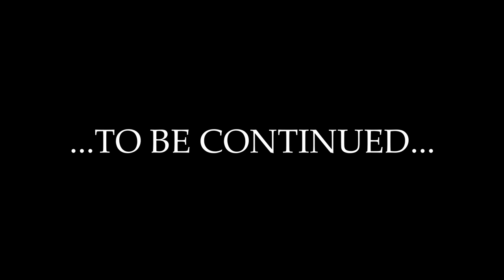STARTING AN ANIMAL SHELTER (1) Animal Rescue LP Episode 1 Sims 4 Let's Play Machinima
Episode 1, Animal Rescue Let's Play the Sims 4 (with Machinima scenes)

Hazel starts her first day running her own Animal Shelter, using the Sims 4 Animal Rescue Career Mod. She adopts a fox and is surprised to discover that her ex-boyfriend Devon is now the local vet. Continue the series to watch Hazel rehabilitate a number of wild and pet animals whilst she deals with her broken heart.